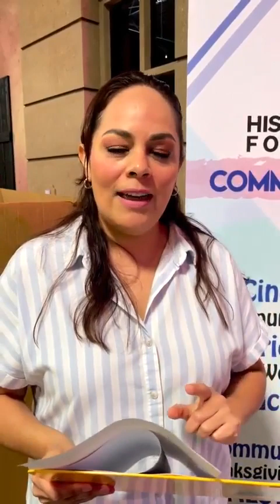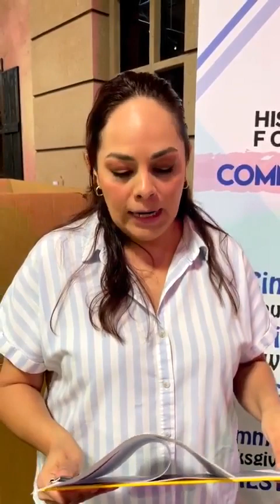Disaster Relief Response ESP July 2022